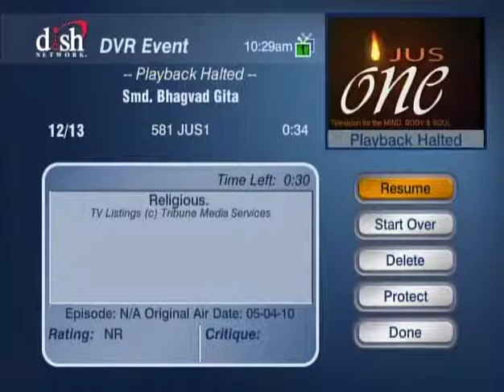HH Sankhya Swami Maharaja 20E Gita lecture in America.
Many many things are eatable, many many things are junky dull, many bones blood many meat, many sour salty sweet, many things slippery slit, ones more these lines repeat.                                this life delight so sweet, just learn what food should eat. jai gopal.